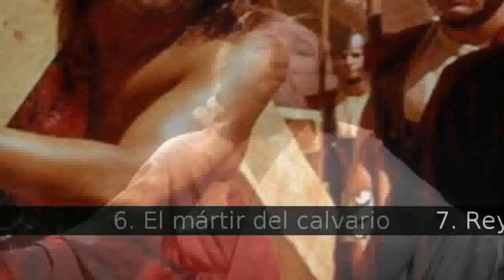Las Mejores Películas basadas en la vida de Jesús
Lista de las Mejores Películas basadas en la vida de Jesús de

Jesús de Nazaret, también conocido como Jesús, Cristo o Jesucristo, es la figura central del cristianismo y una de las figuras más influyentes de la cultura occidental. Para la mayoría de las denominaciones cristianas, es el Hijo de Dios y, por extensión, la encarnación de Dios mismo. Su importancia estriba asimismo en la creencia de que con su muerte y posterior resurrección redimió al género humano. El judaísmo niega su divinidad, que es incompatible con su concepción de Dios. En el islam, donde se lo conoce como Isa, es considerado uno de los profetas más importantes.

En la lista de las Mejores Películas basadas en la vida de Jesús tenemos:
1. La pasión de Cristo
2. Jesus of Nazareth (miniserie)
3. La vida pública de Jesús
4. Jesus (película de 1999)
5. Ben-Hur (película de 1959)
6. El mártir del calvario
7. Rey de reyes (película de 1961)
8. La historia más grande jamás contada
9. Jesús, María y José
10. Jesús, el niño Dios
11. El discípulo
12. Jesús de Nazareth (película de 1942)
13. Jesús, nuestro Señor
14. El Evangelio según San Mateo
15. Jesus Christ Superstar (película)
16. La vida de nuestro Señor Jesucristo

1. La pasión de Cristo
La Pasión de Cristo (también conocida como La Pasión) es una película dramática y cristiana estadounidense de 2004, dirigida por Mel Gibson y protagonizada por Jim Caviezel como Jesucristo. Recrea la Pasión de Jesús de acuerdo al Nuevo Testamento y los Evangelios de Mateo, Marcos, Lucas y Juan. También se basa en otros devocionales, como en los descritos por Anne Catherine Emmerich.
  La película tiene una peculiaridad, y es que se rodó en latín, hebreo y arameo con subtítulos.
  Fue nominada a tres Premios Óscar de la Academia: mejor maquillaje, mejor banda sonora y mejor fotografía. Ganó 17 premios de cine y fue nominado a otros 13.

2. Jesus of Nazareth (miniserie)
Jesus of Nazareth (en Latinoamérica Jesús de Nazareth, en España Jesús de Nazaret) es una miniserie para televisión angloitaliana de 1977 que dramatiza el nacimiento, vida, ministerio, muerte y resurrección de Jesús según los relatos de los cuatro Evangelios canónicos del Nuevo Testamento.
  La miniserie fue dirigida por Franco Zeffirelli, y producida por Lew Grade a través de su compañía CCI Entertainment. Zeffirelli coescribió el guion con Anthony Burgess y Suso Cecchi d'Amico. Se rodó en Túnez y Marruecos con un reparto de estrellas del cine, tanto europeas como estadounidenses. La versión sin cortes solo está disponible en DVD y no en VHS. La duración total de la producción es de 6 horas y 21 minutos.
  Jesús de Nazaret se estrenó el 27 de marzo de 1977 en la cadena de televisión británica ITV. Su estreno estadounidense fue en la NBC, el 3 de abril de 1977, con motivo de la Semana Santa.
  Robert Powell interpretó a Jesús.

3. La vida pública de Jesús
Jesús (también conocida como "La vida pública de Jesús") es una película de 1979, dirigida por John Krish y Peter Sykes y protagonizada por Brian Deacon como Jesús de Nazaret.
  Esta película corre a través de la vida de Jesús empezando con su nacimiento y culminando con su ascensión a su hogar celestial.
  El Evangelio de San Lucas de la Santa Biblia, fue escogido como la base del diálogo y acción para la película . Cinco años de cuidadosa preparación antecedieron la filmación en Israel en los lugares donde se llevaron a cabo los hechos reales. Las escenas son emocionantes y muestran muchos de sus milagros.

4. Jesus (película de 1999)
Jesus su título original, también conocida como Jesús o La Biblia: Jesús (1999) es una película Bíblica hecha para la televisión que relata la historia de Jesús de Nazaret. Está protagonizada por Jeremy Sisto en el papel de Jesús, Jacqueline Bisset como María (madre de Jesús), Debra Messing como María Magdalena y Gary Oldman como Poncio Pilato.
  La película destaca por mostrar a un Jesús más humano, comparada con las caracterizaciones más solemnes de películas anteriores; aquí Jesús ríe y llora como cualquier otra persona. Entre otras cosas, llora en el funeral de José, arroja guijarros al Mar de Galilea cuando conoce a Simón Pedro y a Santiago el de Zebedeo, baila en la boda de Caná y también empieza a jugar a salpicar con agua a sus discípulos.
  Por otra parte, Satanás está...